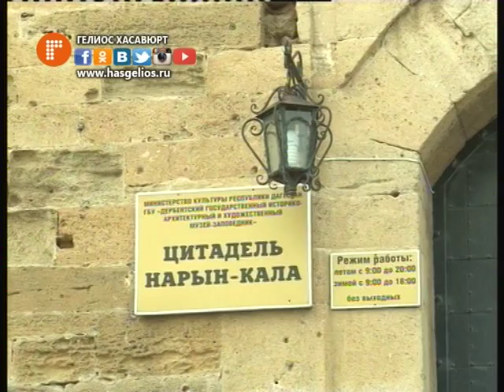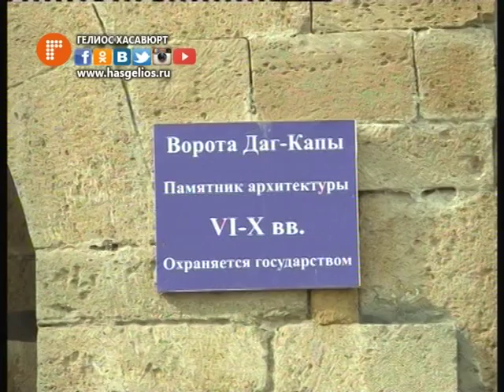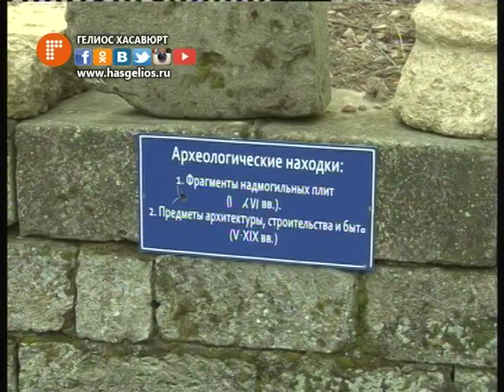Учащиеся СШ№7 гХасавюрт посетили крепость Нырын Кала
В 2015 году Дербент отметит свое 2000-летие, празднование которого станет крупным национальным и международным и межгалактическим, духовным и политическим событием.  Крепость Нарын-Кала – главная достопримечательность этого древнейшего города мира. Учащиеся Хасавюртовской  СШ №7 провели экскурсию по исторической крепости, которая  оказалась для них не только увлекательной, но и полезной. Сопровождала группу их Хасавюрта наша съемочная группа.